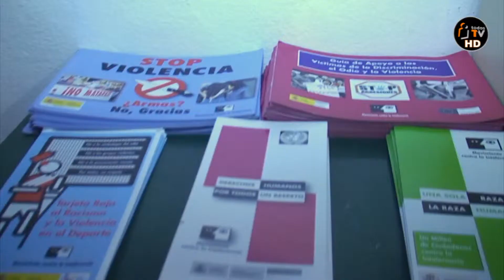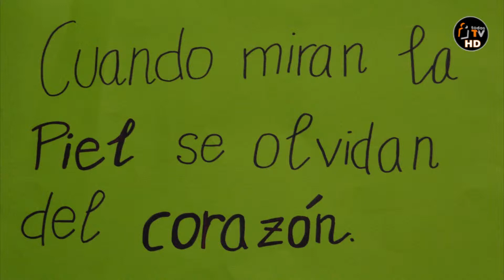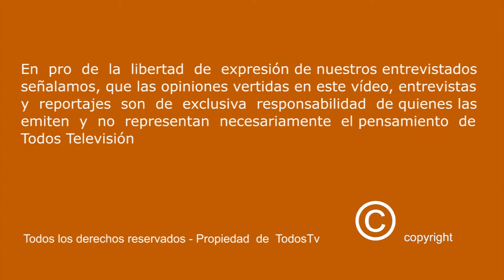Angel Galán TODOSTV